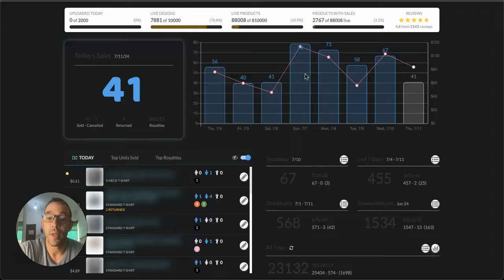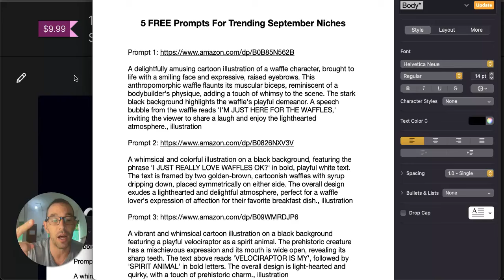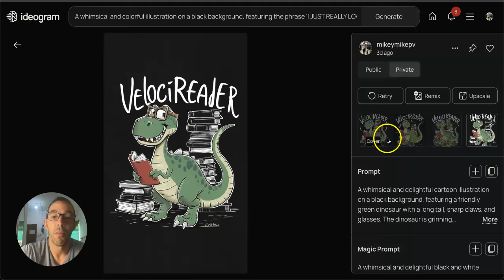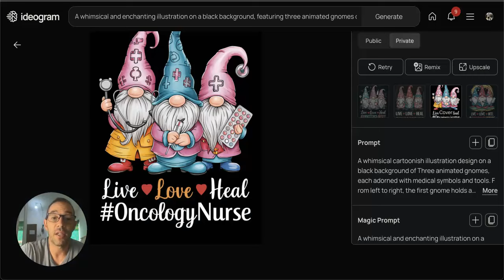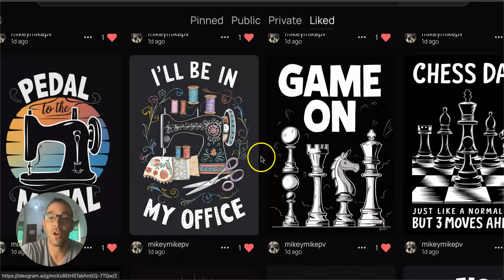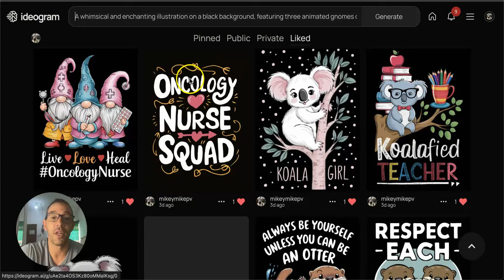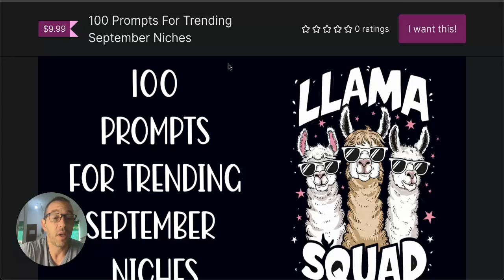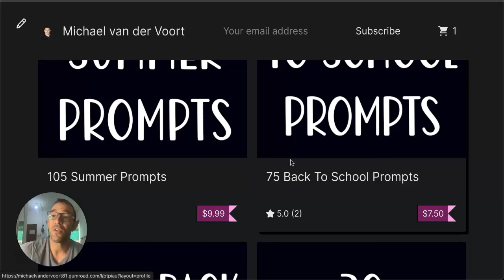100 Prompts For Niches That Will Be Trending In September For Merch By Amazon And Print On Demand